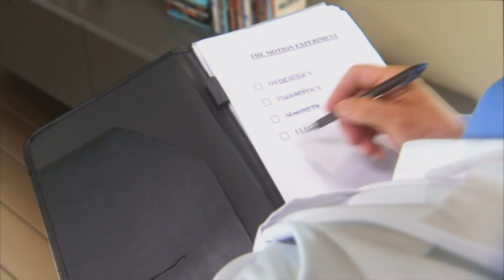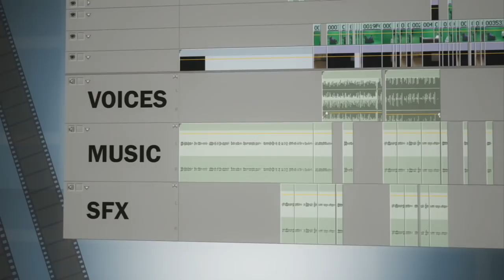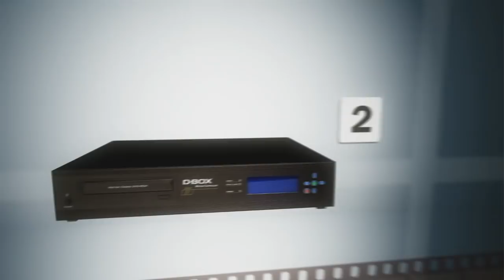D-BOX - 2009 Corporate video - Live the action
D-BOX Technologies designs and manufactures leading edge high-technology motion systems mainly suited to the needs of the entertainment industry. With its unique, patented technology, « D-BOX Motion Code™ » uses motion codes specifically programmed for each film, TV program or video game, which are sent to a motion generating system integrated within either a platform or a seat. The resulting motion is perfectly synchronised with all onscreen action, creating an unmatched realistic immersive experience. To date, D-BOX Motion Code™ is available on more than 850 titles. Accordingly, many prominent Hollywood studios have started embedding D-BOX Motion Code™ on many Blu-ray™ format releases. By reaching agreements with the leaders of both the motion picture and gaming industries, D-BOXs award-winning motion technology is gradually proving itself as a new global standard in the entertainment world.